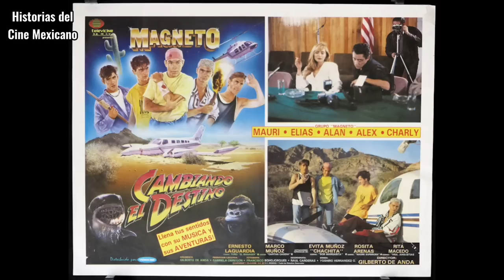¿QUÉ FUE DE ESTA ACTRIZ? TE CONTARÉ SU HISTORIA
La historia desconocida de Rosita Arenas.